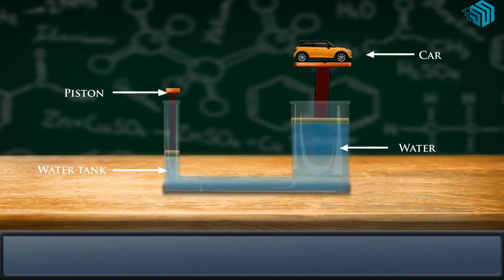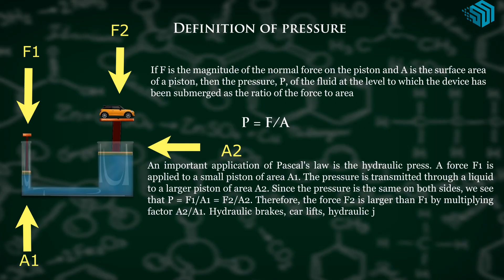Use of Pascal's Principle- Hydraulic Lift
Pascal's law states that when there is an increase in pressure at any point in a confined fluid, there is an equal increase at every other point in the container.

Definition of pressure:
If F is the magnitude of the normal force on the piston and A is the surface area of the piston, then the pressure, P, of the fluid at the level to which the device has been submerged as the ratio of the force to area.
P=F/A

An important application of Pascal's law is the hydraulic press. A force F1 is applied to a small piston of area A1. The pressure is transmitted through a liquid to a larger piston of area A2. Since the pressure is the same on both sides, we see that P = F1/A1 = F2/A2. Therefore, the force F2 is larger than F1 by multiplying factor A2/A1.

Hydraulic brakes, car lifts, hydraulic jacks, and forklifts all make use of this principle.

Smart Scholar
Science projects
Science Experiments